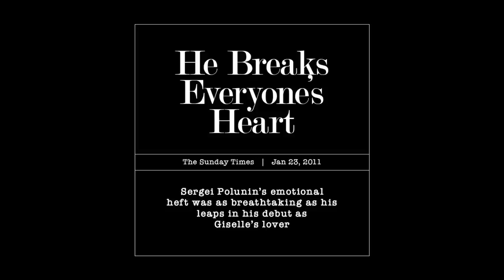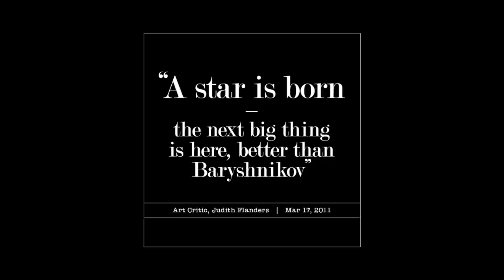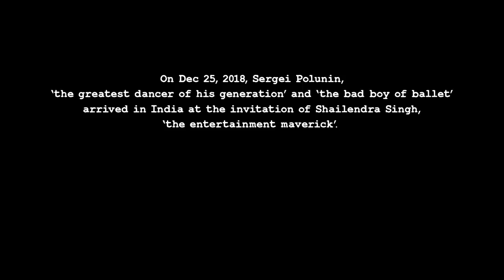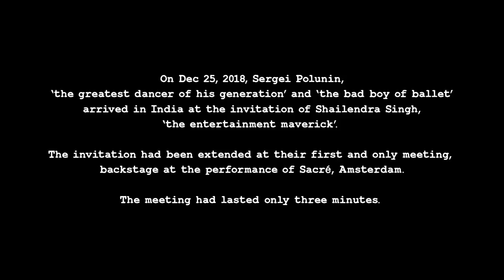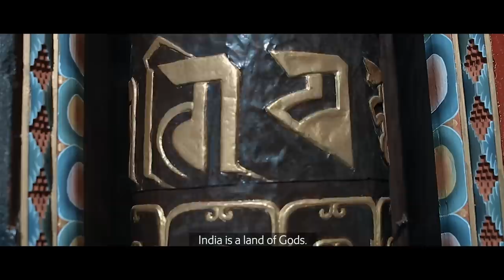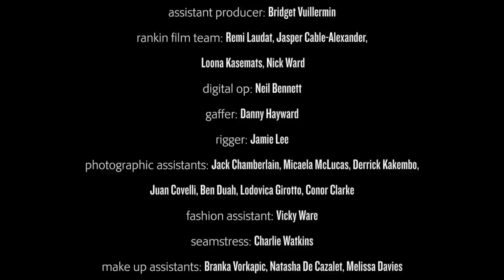Sergei (Full Film) | Unplugged Cinema By Shailendra Singh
Witness the world’s greatest ballet dancer, Sergei Polunin, as you’ve never seen him before - searching for answers, and himself.

Boss Entertainment presents
a Disco Films and Crystal Films production
a film by : Shailendra Singh
starring : Sergei Polunin and Shailendra Singh
songs by : Barahmji, feat. Mashti and Swaan